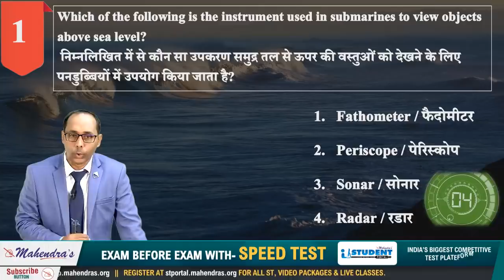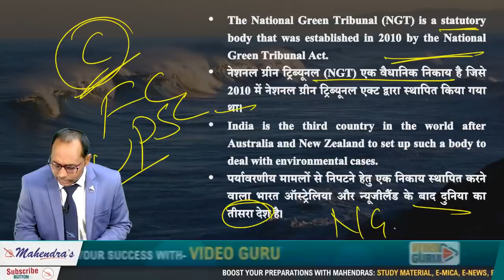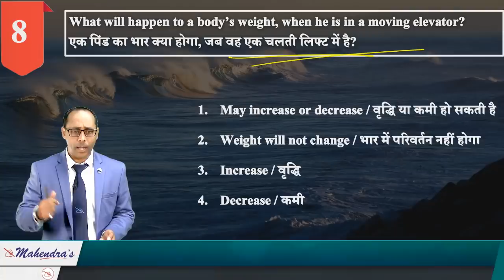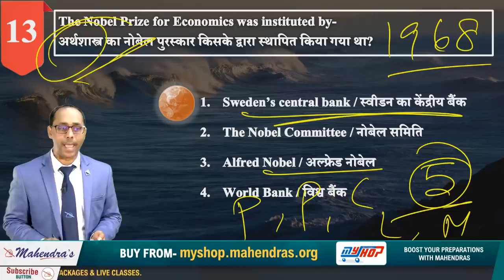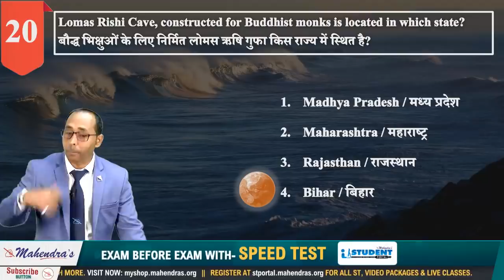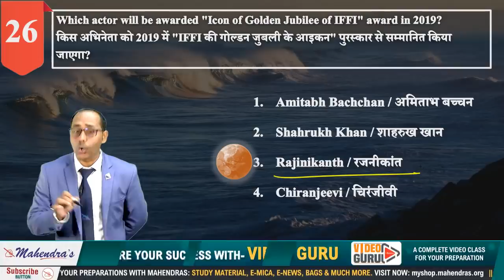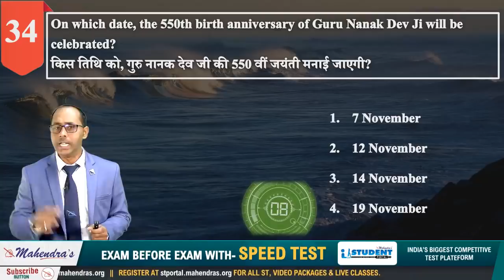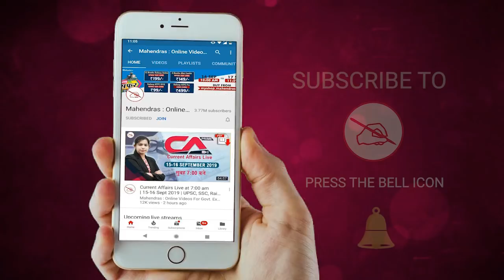Most Expected Questions | General Studies | NTPC Railway 2019 | 7:00 pm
Three to five mark questions are fixed from this section that comes in NTPC Railway 2019. These are the important topic from the point of view of railway exam 2019.
CRACK RAILWAY NTPC PRE EXAM 2019 WITH MAHENDRAS📕
RAILWAY NTPC PRE FULL BATCH 2019

2. Study Anywhere, Anytime.
3. Get subject-wise and exam-wise classes from Expert faculties.
4. Clear all your doubts in LIVE classes.
5. Download all the videos and watch them offline.

1. No duplicacy or editing of the videos is allowed without the written permission of the publisher.

2. All the dispute are subject to Lucknow Jurisdiction only.

@ Copyright Reserved